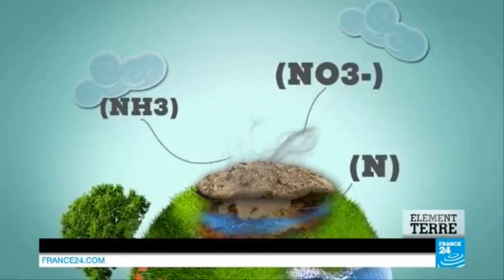3086 Bibliothek France 24 Agriculture faire face à l'élevage intensif 05 20